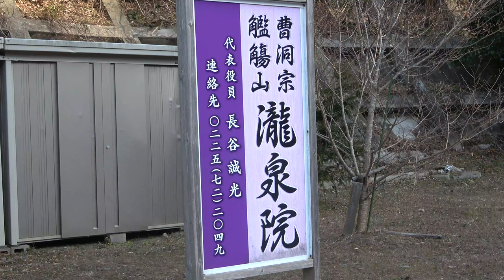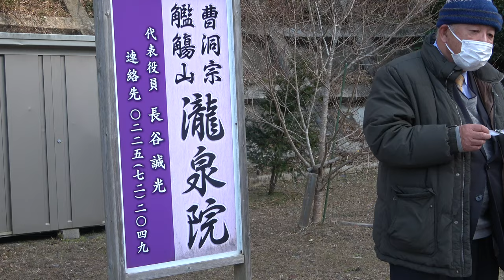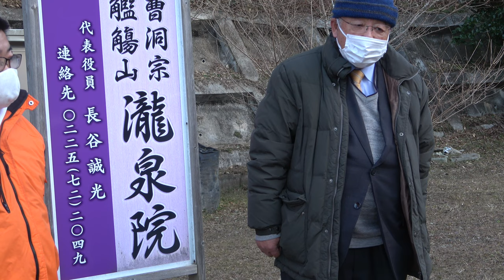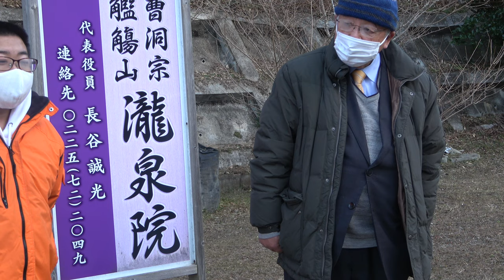船越の動画集メイキング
本編が投稿されたらリンク張ります